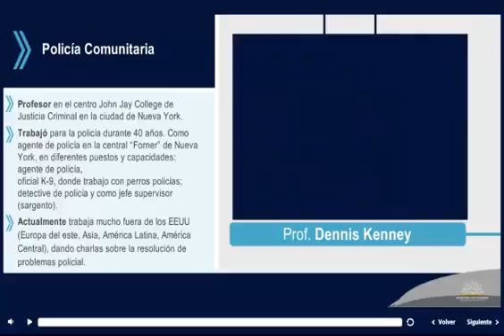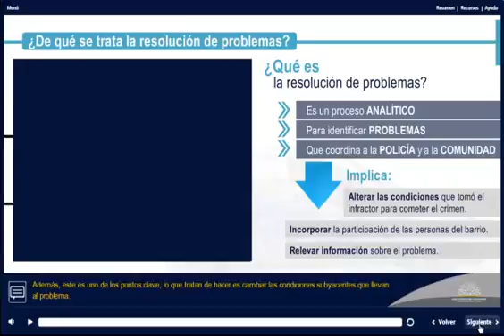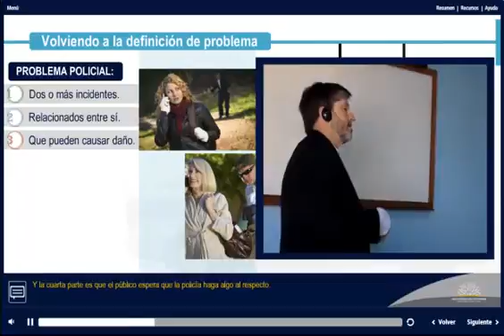Curso Elearning: Policía comunitaria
Demo de cursos realizados para el Ministerio del Interior del Uruguay.